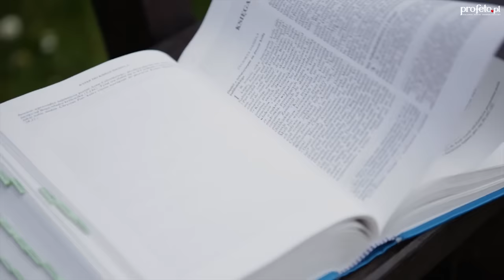Kilka słów o Słowie 29 V 2016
Mój komentarz do Ewangelii na niedzielę, 29 maja 2016